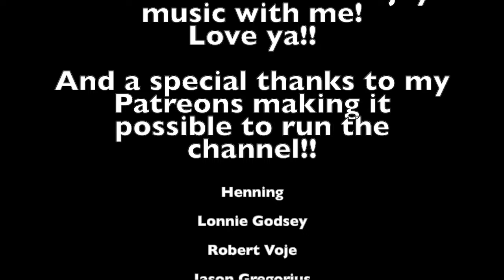Reacting to Inger Lise Hope performing Adagio (Lara Fabian cover)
Reacting to Inger Lise Hope performing Adagio (Lara Fabian cover) in a Blind audition, at he Voice Norway 2024.
Hard to describe, but very easy to FEEL. This was magical. So moving, so beautiful. It’s been a while since I’ve been this lost for words.

Love you!!
Sabina